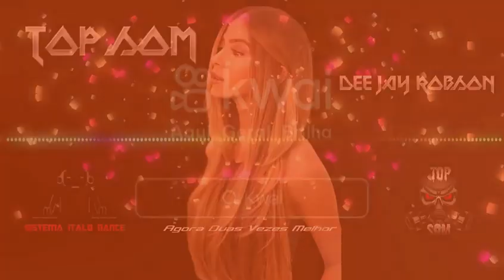SISTEMA DENCE ITALO